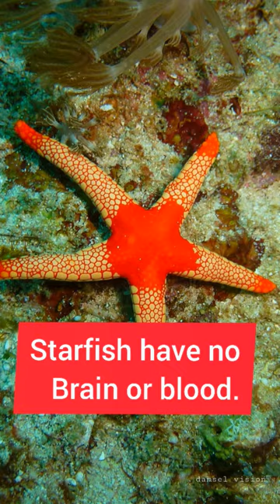Starfish Facts 🤩|Unknown Facts 😱